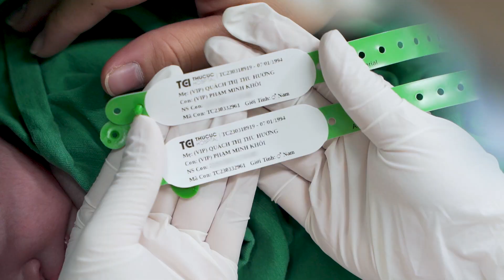Thai nhi bị dây rốn thắt nút nguy hiểm như thế nào?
Dây rốn thắt nút là một hiện tượng hiếm nhưng đầy nguy hiểm đối với sức khỏe của thai nhi trong thai kỳ.
Hành trình sinh mổ khó quên của mẹ bầu thai nhi thắt nút dây rốn
‼ Theo nghiên cứu, tỷ lệ này chiếm từ 0.3% đến 2.2% trong số các ca sinh, và có thể gây tăng tỷ lệ tử vong thai nhi lên gấp 4 lần so với trường hợp bình thường.

🔖 Dây rốn có vai trò quan trọng trong việc cung cấp oxy và dưỡng chất cho thai nhi. Tuy nhiên, khi xảy ra hiện tượng thắt nút dây rốn, có thể gây ra các biến chứng trong quá trình mang thai.

Vậy nguyên nhân do đâu và phòng ngừa tình trạng dây rốn thắt nút như thế nào❓
✔ [CLICK] để xem ngay quá trình vượt cạn của mẹ bầu Quách Thị Thu Hường tại Thu Cúc TCI và lắng nghe những chia sẻ hữu ích về tình trạng dây rốn thắt nút nhé!

👉 Cũng đừng quên để lại những bình luận hoặc inbox nếu muốn nhận thêm thông tin về kiến thức và dịch vụ thai sản mẹ nhé!
🏥 Thai sản trọn gói Thu Cúc TCI - Mẹ an tâm đón con yêu bình an
✅ Quy tụ đội ngũ bác sĩ, điều dưỡng giàu kinh nghiệm trực tiếp thăm khám/đỡ đẻ/mổ đẻ, tư vấn quản lý thai kỳ
✅ Trang thiết bị y tế hiện đại, hệ thống phòng sinh mổ vô trùng 1 chiều đảm bảo an toàn
✅ Nhắc lịch khám thai định kì cho mẹ, mẹ được khám miễn phí ngay khi có nhu cầu.

🌐 HỆ THỐNG Y TẾ THU CÚC TCI